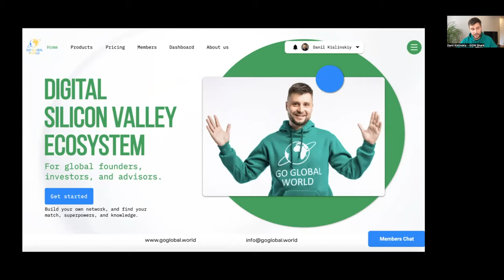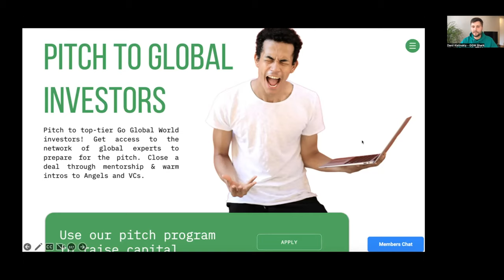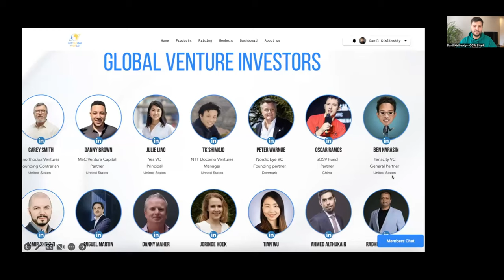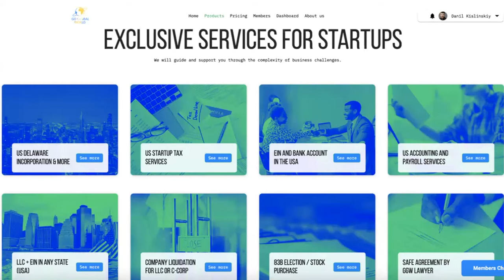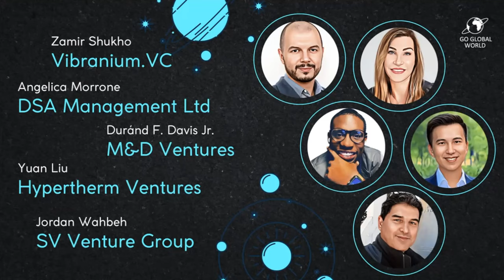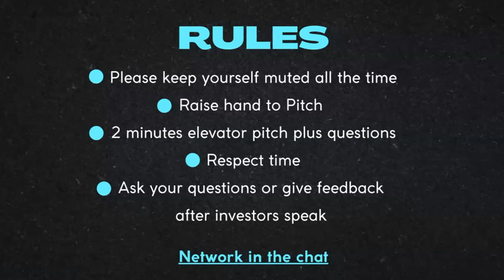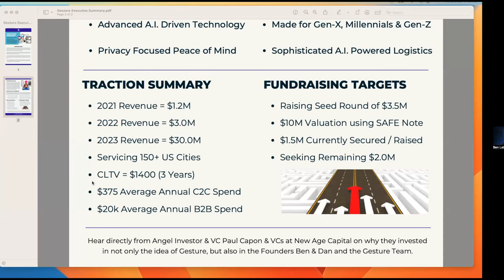GGW Sharks. Startup Founders vs. Investors. Episode 3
We run weekly pitch events with selected investors (Sharks).

Become a member of the closed network of Go Global World, fill in your profile to be in touch with global investors and startups